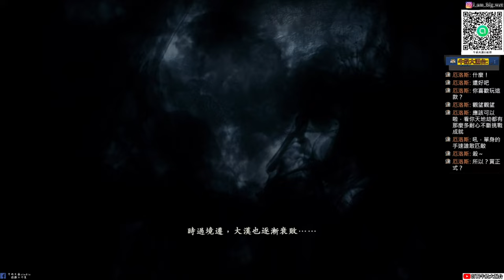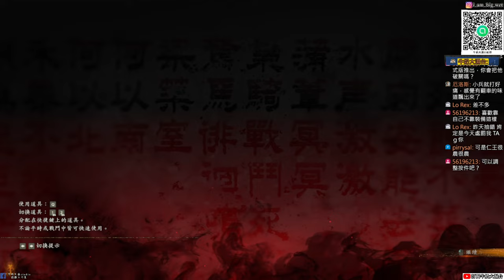【臥龍：蒼天隕落】可以捏臉、身體|體驗試玩版|全劇情一覽|牛奶大濕台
和趙雲一直刷怪就可以提升友好度到等級十就會拿到了

2.如果有喜歡天地劫手遊的朋友，可以加入大濕的LINE社群
密碼:3345678

3.